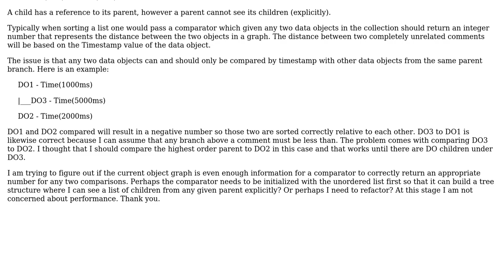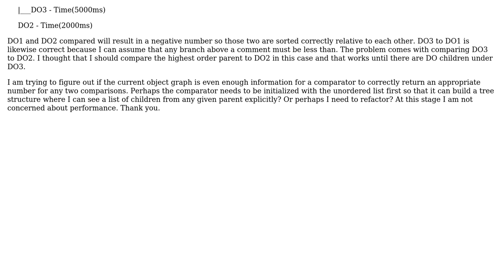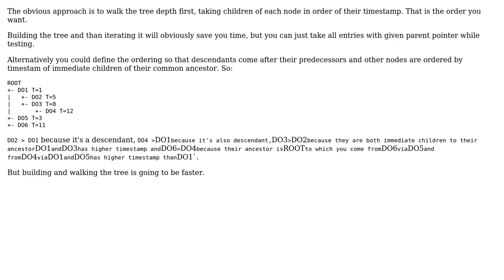Software Engineering: Need help with algorithm for sorting list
With thanks & praise to God, and with thanks to the many people who have made this project possible! | Content (except music & images) licensed under CC BY-SA | Music | Images & others | With thanks to user maple_shaft user Jan Hudec and the Stack Exchange Network Trademarks are property of their respective owners. You are responsible for your own actions.